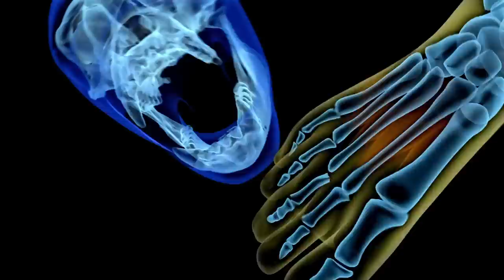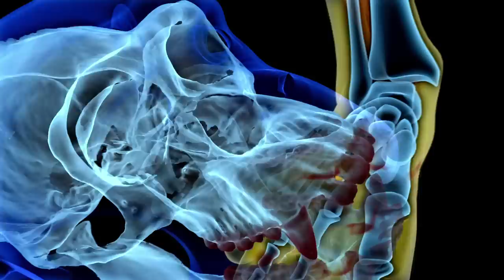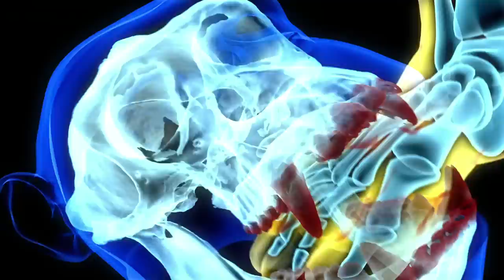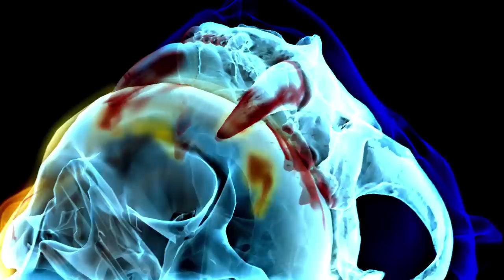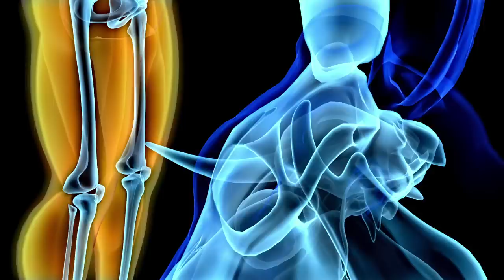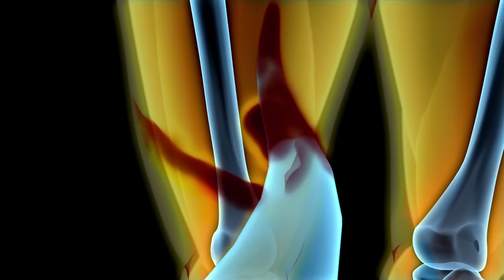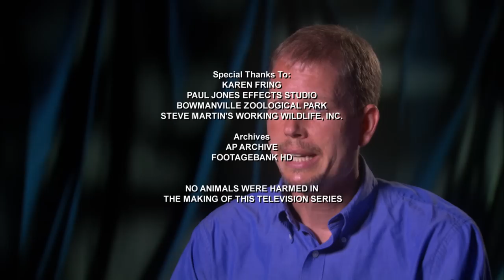Deadly Chimp Attack in West Africa | Human Prey Full Episode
On this episode of Human Prey, three stories of caged animals that break free to become killers on the loose.

A Texan man’s visit to an African chimp sanctuary becomes a deadly struggle when he and his guide are attacked by the colony’s escaped alpha male; Idaho Zoo’s ‘Feast for the Beast’ fundraiser takes a bloody turn when a 600-pound Siberian tiger breaks free and pursues one of the organizers; and, a police officer faces an angry bull when the animal escapes from a ‘bloodless’ Massachusetts bullfight and goes on a rampage.

A police officer comes face to face with an angry bull. A ferocious grizzly bear brutally devastates a family hiking in Montana. An Australian diver suddenly finds himself inside the deadly jaws of a great white shark. Recounting bone-chilling attacks by some of the world’s most lethal predators, Human Prey presents harrowing true stories of people who were attacked by wild animals...and lived to tell the tale.

Human Prey - Killers on the Loose - Season 1 - Episode 1